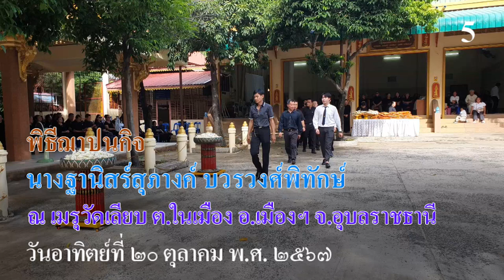พิธีฌาปนกิจ นางฐานิสร์สุภางค์ บวรวงศ์พิทักษ์ ณ เมรุวัดเลียบ วันอาทิตย์ที่ ๒๐ ตุลาคม พ.ศ. ๒๕๖๗ # ๕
กำหนดการฌาปนกิจศพ
นางฐานิสร์สุภางค์ บวรวงศ์พิทักษ์
ณ เมรุวัดเลียบ ตำบลในเมือง อำเภอเมืองฯ จังหวัดอุบลราชธานี
วันอาทิตย์ที่ ๒๐ ตุลาคม พ.ศ. ๒๕๖๗
เวลา ๑๖.๐๐ น. ประชุมเพลิง
กำหนดการบำเพ็ญกุศล
ตั้งศพบำเพ็ญกุศล ณ ศาลา ๑ วัดเลียบ ต.ในเมือง อ.เมืองฯ จ.อุบลราชธานี

เวลา ๑๖.๓๐ น. พิธีรดน้ำศพ

เวลา ๑๓.๐๐ น. เคลื่อนศพขึ้นสู่เมรุวัดเลียบ
จึงขอกราบเรียน เรียนเชิญท่านที่เคารพนับถือไปร่วมเป็นเกียรติแก่ผู้วายชนม์ ในครั้งนี้ด้วย

นายวิวัฒน์ บวรวงศ์พิทักษ์                            สามี                         เจ้าภาพ
นายชลวัฒน์ บวรวงศ์พิทักษ์                         บุตรชาย                      "
นายชลวิทย์-นางบุณยาพร บวรวงศ์พิทักษ์   บุตรชาย-บุตรสะใภ้      "
นายสะอาด-ดร.จารุวรรณ ธรรมวัตร               พี่เขย-พี่สาว                 "
นางฤทัย จันทร์เกษ                                      พี่สะใภ้                         "
นายชาวิช-นางภิญญาดา จันทร์เกษ             พี่ชาย-พี่สะใภ้              "
นายบำรุง-นางธนพรรณ แก้วจันดี                 พี่เขย-พี่สาว                 "
นายชยุต-นางธนิดา ตั้งยิ่งยง                        พี่เขย-พี่สาว                 "
นายวศิน-นางบุญบรรณ ถิรสุทธิ์                   น้องเขย-น้องสาว          "
นางสาวพัชรา ทุมนนท์                                น้องสาว                        "
นายภาณุกฤษณ์ ปวะบุตร                            หลานชาย                     "
นายอริยนนท์ ธีระพรเดชโชวัฒน์                 หลานชาย                     "
เพื่อนนารีนุกูล เพื่อนเบ็ญจะมะฯ ทุกคน                                            "
พร้อมด้วยญาติพี่น้อง และลูกหลาน ทุกคน ร่วมเป็นเจ้าภาพ
(ขออภัยหากมิได้มาเรียนเชิญด้วยตนเอง)

พิธีฌาปนกิจ นางฐานิสร์สุภางค์ บวรวงศ์พิทักษ์ ณ เมรุวัดเลียบ วันอาทิตย์ที่ ๒๐ ตุลาคม พ.ศ. ๒๕๖๗